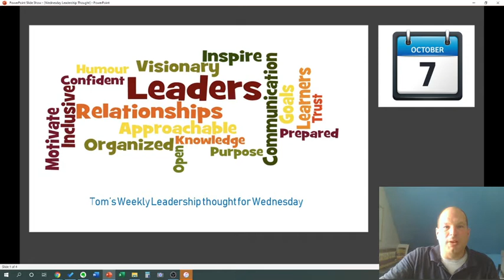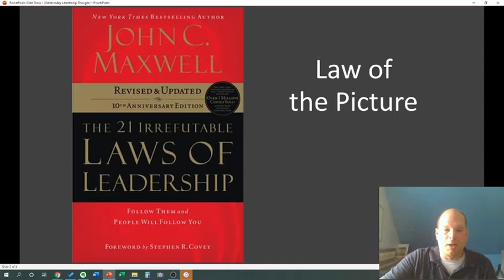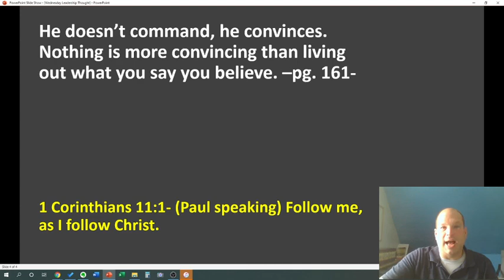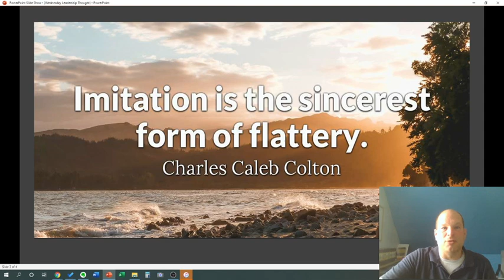Law of the Picture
We all learn in different ways.  Some learn by hearing the instructions.  Some learn by reading the instructions.  Some learn by example of watching others. Our leadership thought for today comes from this idea of modeling leadership